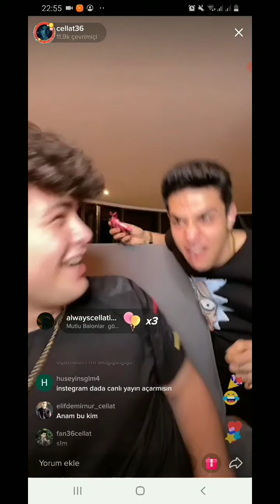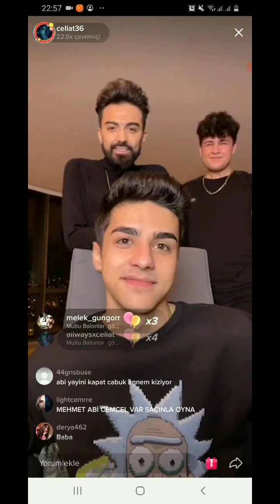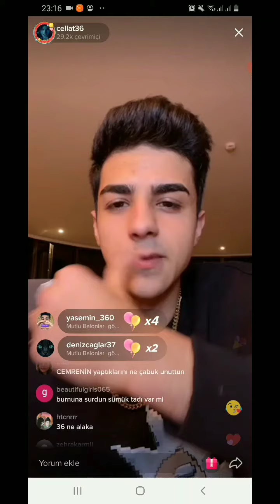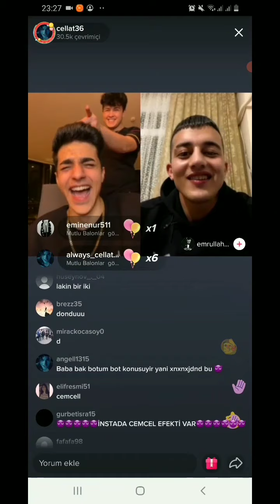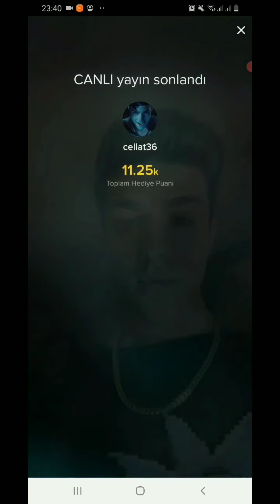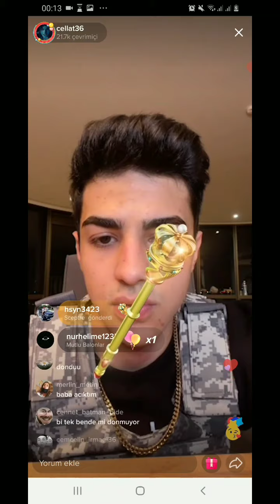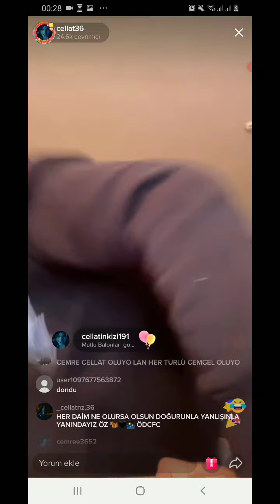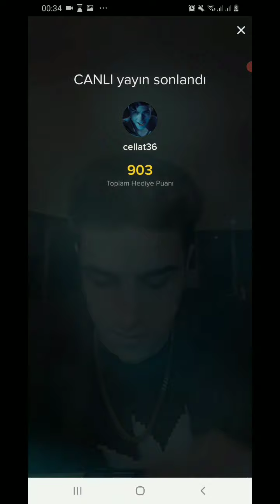Cellatın 27 Aralık canlı yayını